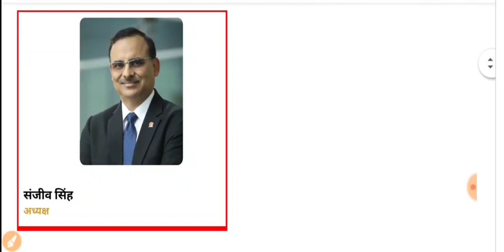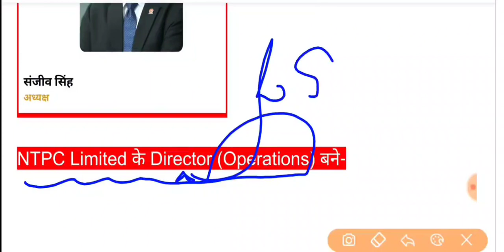IOC Limited के अध्यक्ष नियुक्त | Indian Oil Corporation Limited Chairman 2020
श्रीकांत माधव वैद्य देश की सबसे बड़ी तेल कंपनी इंडियन ऑयल कॉरपोरेशन (आईओसी) के नये चेयरमैन होंगे। मामले से जुड़े सूत्रों ने बताया कि वैद्य का चयन बृहस्पतिवार को सार्वजनिक उपक्रम चयन बोर्ड (पीईएसबी) ने किया है। वैद्य फिलहाल आईओसी में निदेशक (रिफाइनरी) हैं। पीईएसबी के पांच उम्मीदवारों के साक्षात्कार के बाद उनका चयन हुआ है। इसमें चार आईओसी के निदेशक शामिल थे।